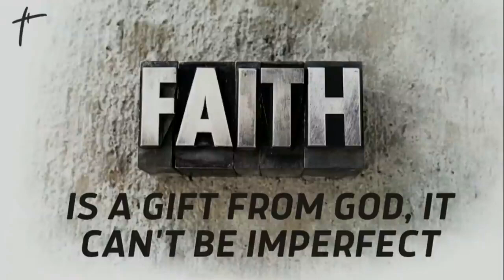What Is Wrong With My Faith And Prayer || Pst Bolaji Idowu || 28th February 2021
⁃ DSTV 259
 ⁃ GoTV 98
 ⁃ Startimes 198
 ⁃ MyTV 17
 ⁃ FreeTV 744

UK Residents: Harvesters International Community
Business Account No: 57763121
Sort Code : 040372